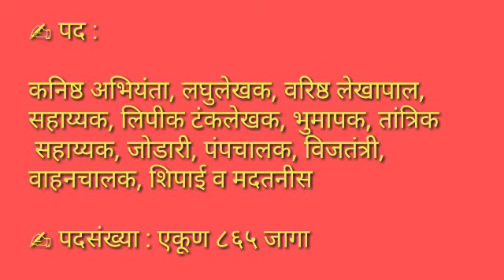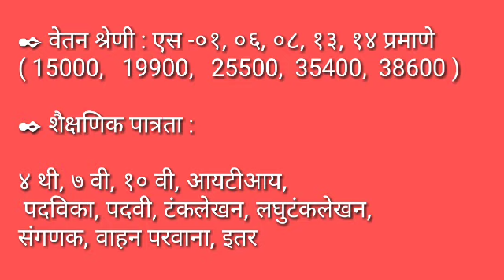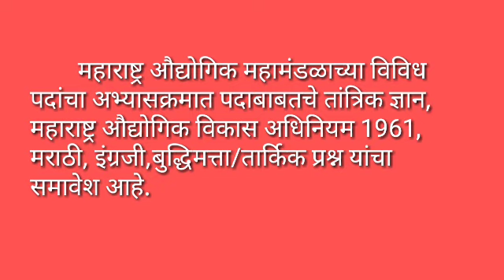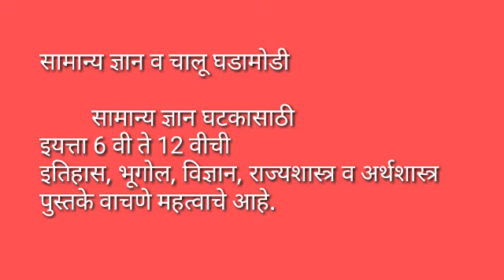महाराष् ट्र औद्योगिक विकास महामंडळ-2019|MIDC|Phadake Academy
*पोलीस भरती विशेष*.

*Gk - मराठी - गणित*

*30 Videos*  👇🏻👇🏻👇🏻👇🏻

1) मराठी व्याकरण

2) गणित गेस प्रश्न

3) GK - 2019 नोबल पुरस्कार

5) Gk - 2019

6) पोलीस भरती नियमावली

7) मराठी व्याकरण

8) GK - 2019 राजघराणे

9) Gk - 2019 भुगोल विषय

10) पोलीस भरती गणित

12) Gk 2019 शहरे

13) सरळव्याज चक्रवाढव्याज

14) Gk 2019 - इतिहास

15) लसावि मसावि विशेष

16) पोलीस भरती

17) पोलीस भरती IMP

18) पोलिस  - मराठी व्याकरण

19) व्याकरण विशेष

20) मराठी व्याकरण भाग 1

21) Gk 2019 खेळाडू विशेष

22) August 2019 Gk

23) Gk July August

24) Gk खेळाडू

25) पशु संवर्धन

26) रूपये Gk

27) Gk - सर्वोच्च

28) पशुसंवर्धन 2019

29) गणित गेस प्रश्न

30) Gk - 2019 विशेष